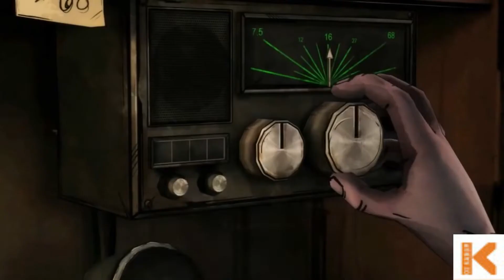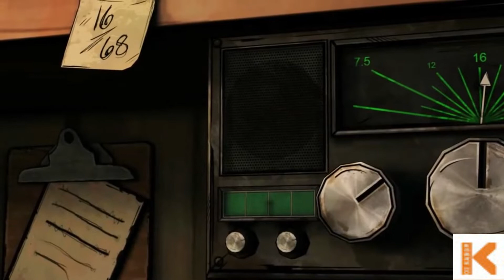The Walking Dead Michonne O FILME COMPLETO PT BR parte 1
The Walking Dead: Michonne - A Telltale Miniseries traz a personagem icônica da série dos quadrinhos, assombrada pelo passado e lidando com perdas e arrependimentos inimagináveis. A história explora sua jornada durante o período das edições #126 e #139.Faça o download do Episódio Um de The Walking Dead: Michonne - A Telltale Miniseries.

Baseado na história em quadrinhos escrita por Robert Kirkman, este drama potente e visceral retrata a vida nos Estados Unidos pós-apocalíptico. Um grupo de sobreviventes, liderado pelo policial Rick Grimes, segue viajando em busca de uma nova moradia segura e distante dos mortos-vivos. A pressão para permanecerem vivos e lutarem pela sobrevivência faz com que muitos do grupo sejam submetidos às mais profundas formas de crueldade humana. Rick acaba descobrindo que o tão assustador desespero pela subsistência pode ser ainda mais fatal do que os próprios mortos-vivos que os rodeiam.

Michonne, mais tarde revelada como Michonne Hawthorne na série de quadrinhos, é um personagem fictício da série de quadrinhos The Walking Dead. O personagem também aparece nas adaptações da série na mídia, principalmente as séries de televisão com o mesmo nome, nas quais ela é interpretada por Danai Gurira.

The Walking Dead: Michonne - A Telltale Miniseries tem como protagonista a personagem armada de espada dos best-selllers de banda desenhada de Robert Kirkman. Assombrada pelo seu passado e enfrentando uma perda e remorsos inimagináveis, a história explora a ausência de Michonne entre os números 126 e 139 da banda desenhada.

Ao longo dos três episódios da minissérie, os jogadores irão descobrir o que afastou Michonne de Rick, de Ezekiel e do resto do seu grupo de confiança… e o que a trouxe de volta.

Cara o quê posso dizer desse game? Simplismente perfeito!
A história se passa quando a michonne sai do grupo do Rick por um tempo entre as HQ's 126 e 139 onde ela sai sozinha por ae :v . O primeiro episódio foi muito bom, o game está cheio de interatividade(mais que os jogos anteriores), e logo no primeiro ep já aparece um vilão, realmente muito bom

The Walking Dead: Michonne é o game da Telltale sobre a icônica série de quadrinhos e sucesso da TV. É o primeiro focado na popular protagonista do apocalipse zumbi, Michonne. No primeiro episódio, os jogadores são presenteados com um começo visceral, pontuado por decisões difíceis e personagens secundários presentes nas edições mais recentes da HQ. Confira a análise do TechTudo de The Walking Dead: Michonne.

🔫 METRALHA O LIKE !
📍 COMENTE SUA OPINIÃO !